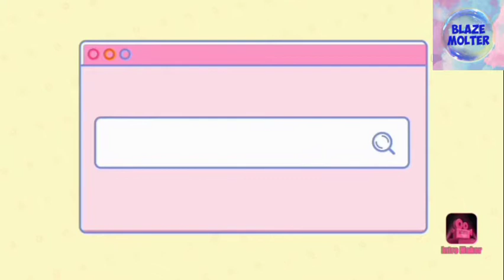My Random Vlog(Part 3) II ft. Reaction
Hi Guys! So I'm back again with an another video and for today's video is another random vlog with a reaction and this reaction video is all about my past projects when I was still in my high school life and I've made a reaction video about it so I hope you guys love and enjoy watching it!